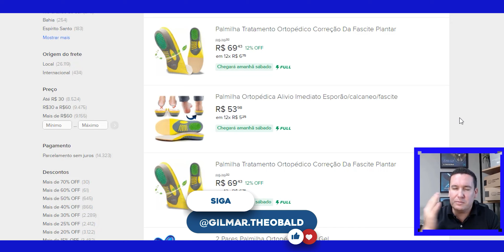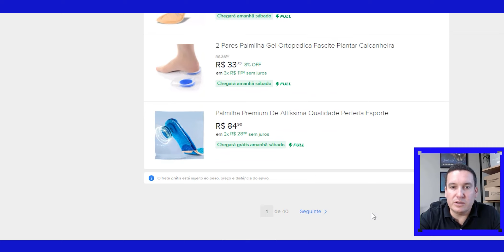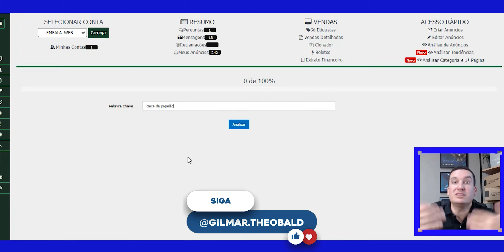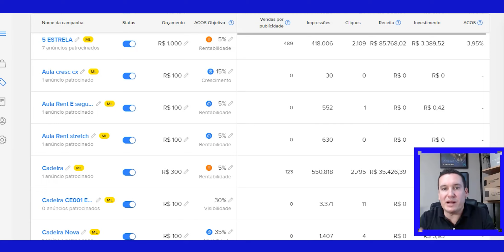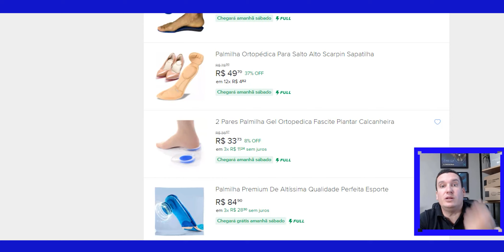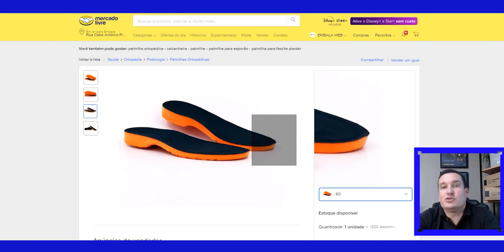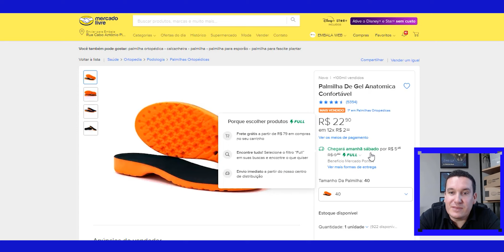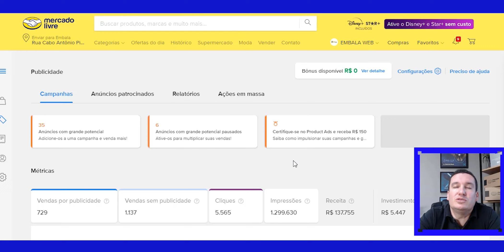TÉCNICA PARA BAIXAR O CUSTO DE PUBLICIDADE DO MERCADO LIVRE!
🛠️Melhor Hub de Integração para Marketplaces, Lojas Virtuais e ERPs: Lojahub

Neste vídeo Gilmar Theobald, explica quais são as melhores táticas para abaixar o custo ACOS no mercado livre, e utilizar a própria ferramenta de Ads a favor do seu negócio , utilizando com inteligência e economia!